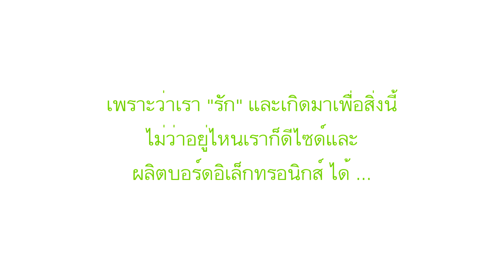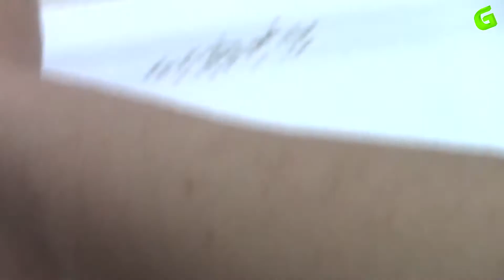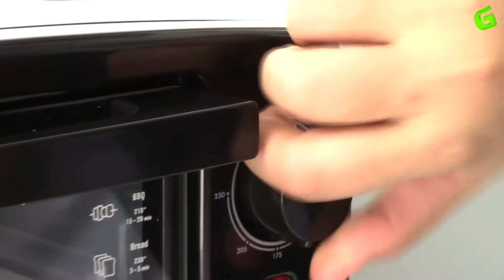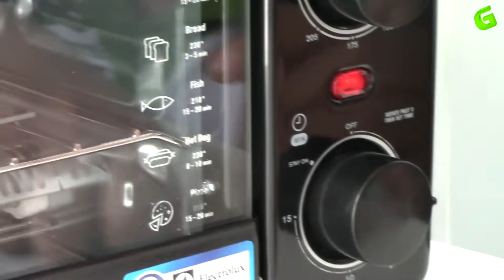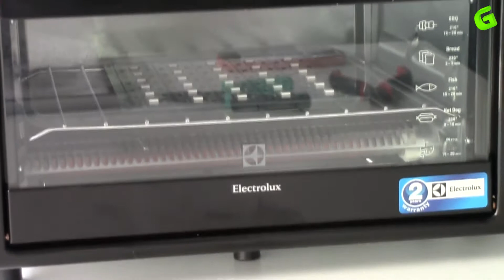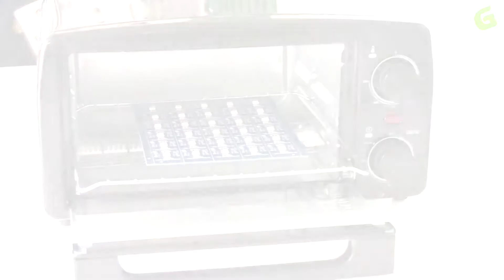อยู่ที่ไหนก็ผลิต บอร์ดอิเล็กทรอนิกส์ ได้